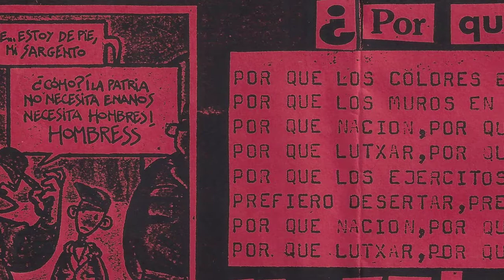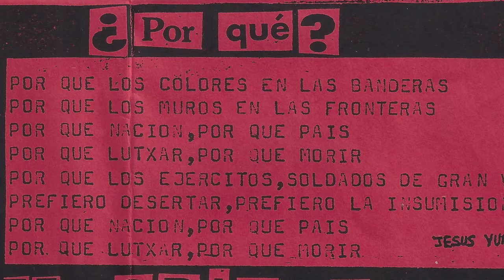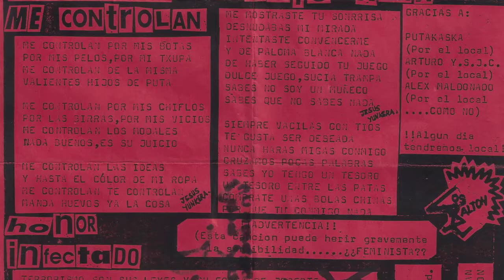LOS DALTON - ¿Por que?